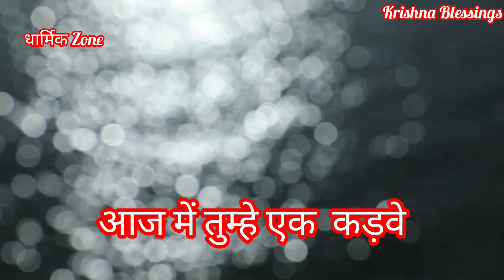महादेव का यह संदेश आपको मानना ही होगा ।। Don't Ignore this message 999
urgent shiv sandesh , urgent message from shiv ji 🕉️ shiv sandesh        महादेव का संदेश । नीलकंठ महादेव का संदेश । भोलेनाथ का संदेश । पशुपति का संदेश । शिव शम्भू का ज़रूरी संदेश । शिव जी का संदेश । महादेव का संदेश । महादेव ने चुना है आपको इस संदेश के लिए । महादेव का अनमोल संदेश आपके लिए । mahakal urgent message | Mahadev urgent message for you  | शिव जी का अनमोल संदेश आप के लिए । Mahadev message 💌 urgent message from Mahadev